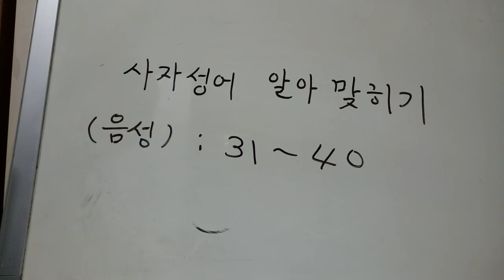사자성어, 알아맞히기 (음성) : 문제 31 - 40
* 다음 힌트를 보고 각 문제에 해당하는 사자성어를 말하시오.
힌트 : 고군분투, 중과부적 / 고립무원, 사면초가 / 고식지계, 하석상대 /
  고진감래, 흥진비래 / 곡학아세, 식자우환

31. 수가 적고 도움도 없는 군대가 강한 적과 용감히 잘 싸움 :
32. 적은 수효로는 많은 수효에 맞서지 못함 :
33. 고립되어 도움을 받을 데가 없음 :
34 (사방에서 들리는 초나라의 노래) 아무에게도 도움을 받지 못하는, 외롭고 곤란한 형편 :
35. (잠시 쉴 수 있는 계책) 우선 당장 편한 것만을 택하는 꾀나 방법 :
36. (아랫돌 빼서 윗돌 괴기) 임시변통으로 이리저리 둘러 맞춤 :
37. (쓴 것이 다하면 단 것이 온다.) 고생 끝에 즐거움이 온다.
38. 즐거움이 다하면 슬픔이 온다 :
39. 그릇된 학문으로 세상 사람에게 아첨한다 :
40. (글자를 아는 것이 도리어 근심이 됨) 학식이 있는 것이 도리어 근심을 사게 됨 :